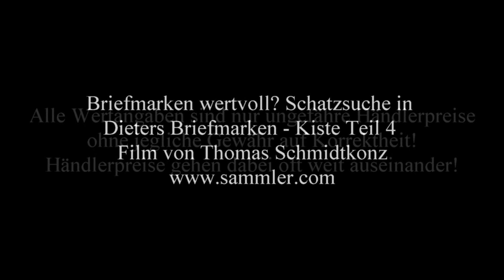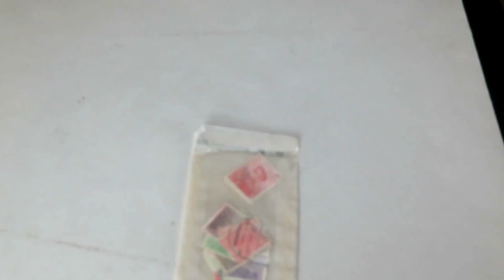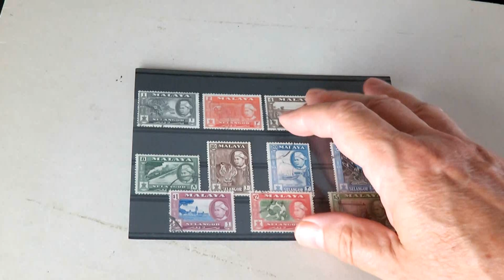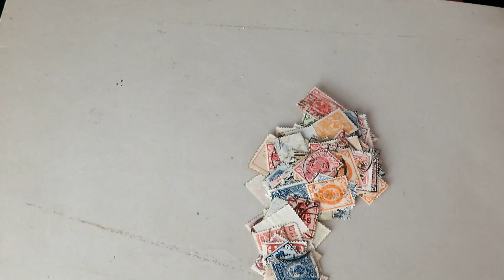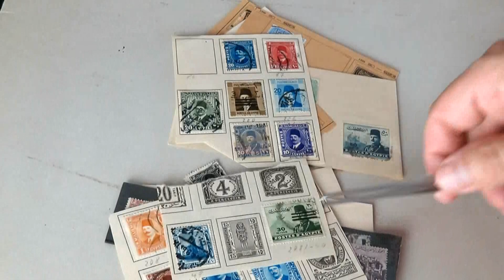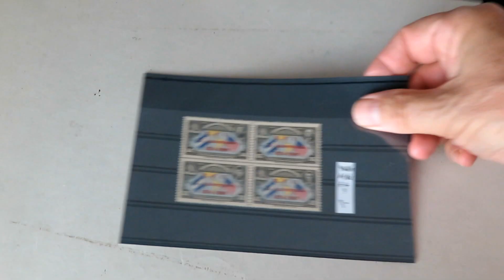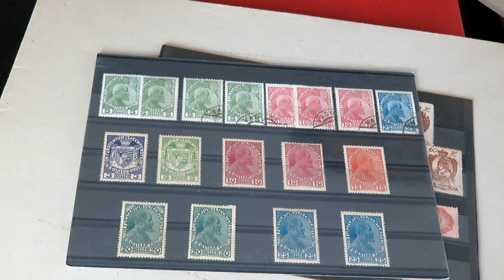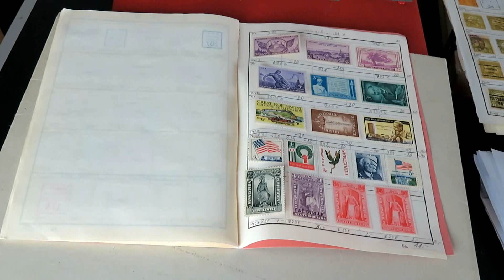Briefmarken wertvoll? Schatzsuche in Dieters Briefmarken - Kiste Teil 4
Briefmarken wertvoll? Schatzsuche in Dieters Briefmarken - Kiste Teil 4 - Film von Thomas Schmidtkonz

Der Film stellt eine Kiste mit Briefmarken, Briefe und mehr vor, die Dieter aus Hannover für diesen Film spendete.
Weil so viel Briefmarken, Briefe, Ganzsachen und Karten vorhanden sind gehe ich in mehreren Teilen auf Schatzsuche.
So gehe ich auch im 4. Teil wieder darin auf Briefmarkenschatzsuche und versuche bei der Schatzsuche bessere und wertvollere Briefmarken
und Briefe zu entdecken.

Wenn man zudem Briefmarken in Sammlungen verkauft, erhält man deutlich weniger
als beim Einzelverkauf von Marken.

Bücher zum Vietnamkrieg, auf dem ich am Anfang des Films kurz eingehe:
Der Tod im Reisfeld
Geschichte des Vietnamkriegs: Die Tragödie in Asien und das Ende des amerikanischen Traums
Der Vietnamkrieg